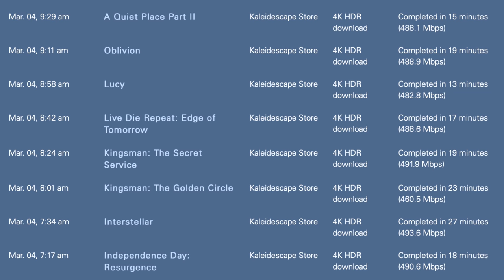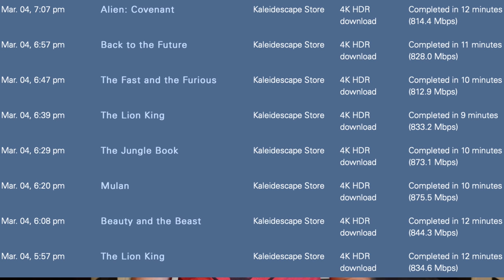How Fast are Kaleidescape Downloads? | New Internet Service & Cable Modem | HOME THEATER SETUP VLOG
In this home theater setup vlog, I'm talking:
* Updated home internet service to 1 Gbps
* New Motorola cable modem
* Kaleidescape Terra server download speeds on 500 Mbps & 1 Gbps internet

I offer private consulting calls to help you with your home theater or other technology. We can discuss gear selection, design, optimization, configuration, and calibration specific to your setup.

I am a certified Kaleidescape dealer. I can help add Kaleidescape to your system or upgrade your Kaleidescape gear.